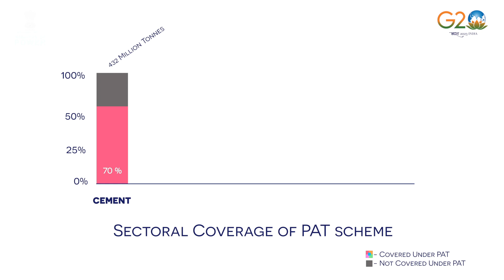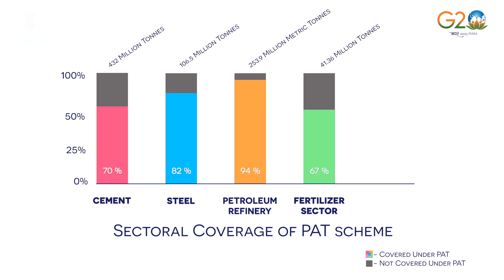Boosting Energy Efficiency in India: Unveiling BEE's PAT Scheme | Perform, Achieve, and Trade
Under the National Mission for Enhanced Energy Efficiency (NMEEE), Ministry of Power with Bureau of Energy Efficiency has been implementing the PAT Scheme since 2012. PAT is a regulatory initiative blended with a market mechanism. With 7 cycles & 1196 designated consumers so far, the program has led to a savings of 24 million MTOE. To know more about India’s march towards an energy efficient future,